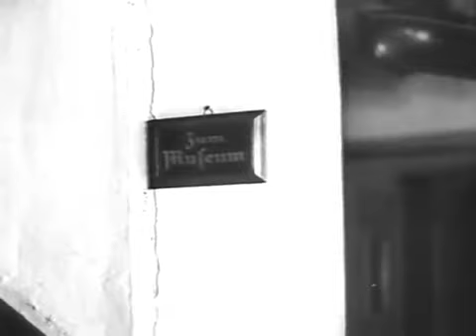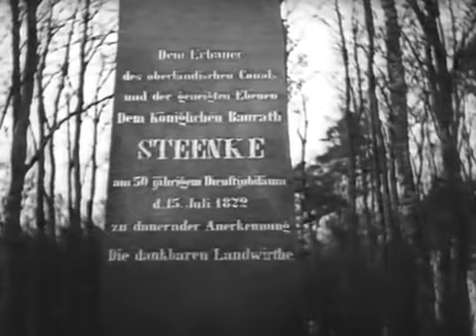Damals zu Hause - Kulturfilm